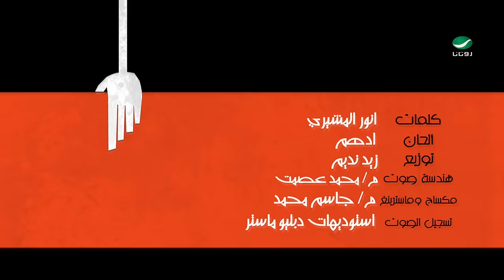Fouad Abdul Wahed … Qalbi Elsagheer - Video Clip| فـؤاد عبد الواحد … قلبي الصغير - فيديو كليب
كلمات: أنور المشيري - ألحان: أدهــــــم
من ألبوم ... فـؤاد عبد الواحد 2016
From Album ... Fouad Abdul Wahed 2016